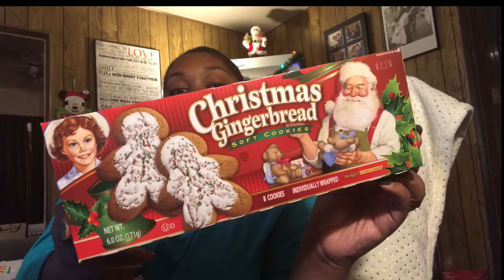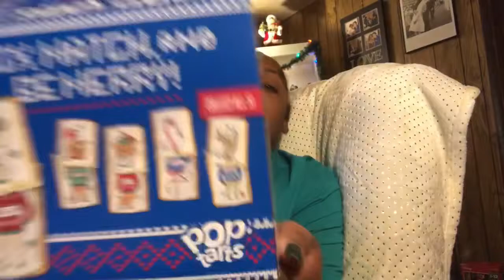Vlogmas day 6 Holiday Mukbag! | holiday snacks | Walmart holiday snack2019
Mukbag is how we are starting off the first weekend of Vlogmas and what better way to start the weekend as with all the holiday snacks I hope you guys enjoy Walmart holiday snacks 2019 don’t forget to like share and subscribe and tell me what you think of the snacks if you tried them